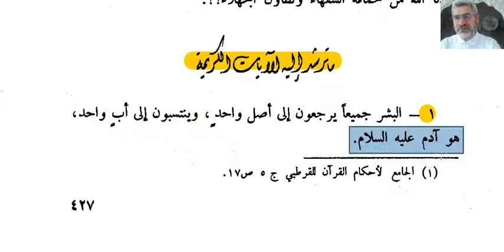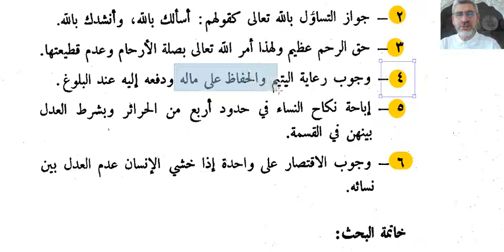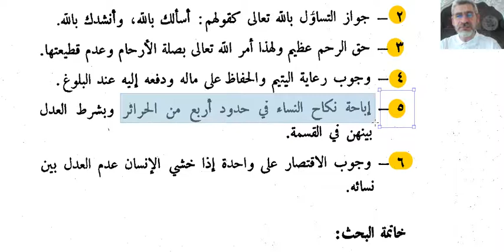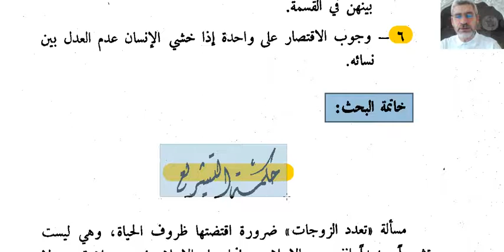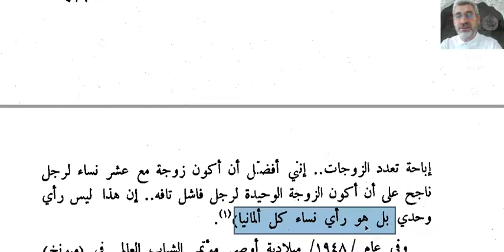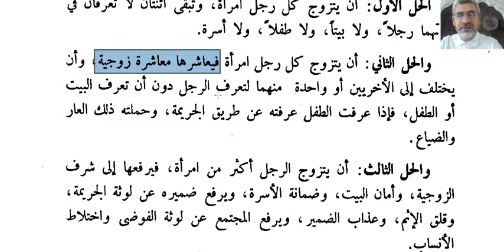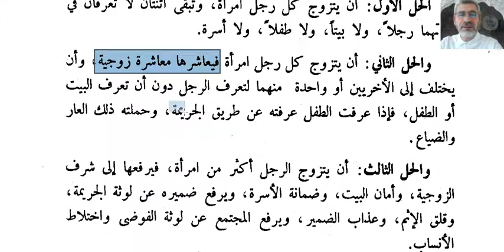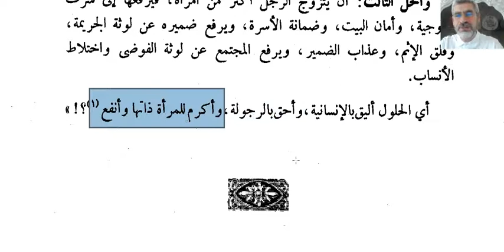İSLAM'DA FAZLA EVLİLİK VE HİKMETİ (113.DERS)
İSLAM'DA FAZLA EVLİLİK VE HİKMETİ